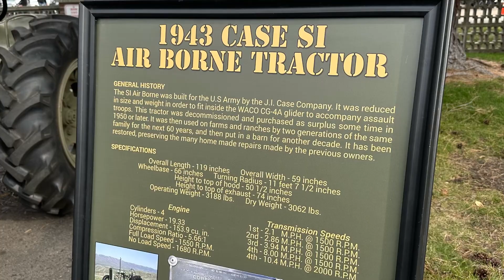2023 Chrome at the Home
A few of us from the Boise Indian Motorcyle Riders Group attended the 2023 Chrome at the Home Show & Shine at the Idaho Veterans Home.